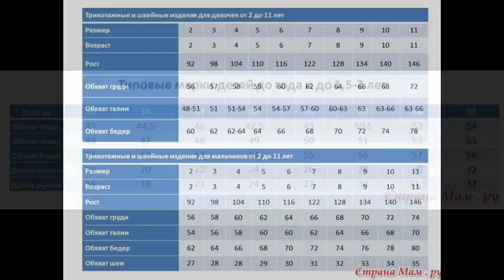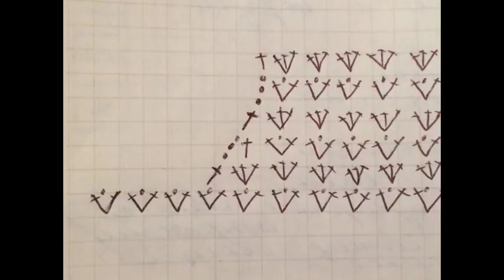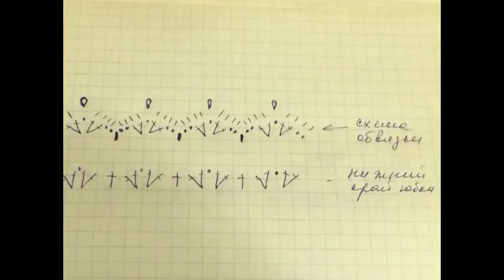CROCHET PATTERNS| for free |Crochet Baby dress| 148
Crochet Patterns - 1000's of Projects & Tutorials - allfreecrochet.com, easy crochet baby dress for beginners, ‎
1000+ Free Crochet Patterns for Every Skill Level - The Spruce
50+ Free Easy Crochet Patterns and Help for Beginners | FaveCrafts ...
50 Beginner Crochet Hat Patterns | AllFreeCrochet.com
28 Easy Crochet Prayer Shawls | AllFreeCrochet.com
62 Simple Crochet Patterns for Ponchos | AllFreeCrochet.com
61 Crochet Headband Patterns and Accessories | AllFreeCrochet.com
Crochet Patterns| for free |crochet stitches| 1014 - YouTube
32 Free Crochet Shawl Patterns, Crochet Ponchos & More ...
61 Crochet Headband Patterns and Accessories | AllFreeCrochet.com